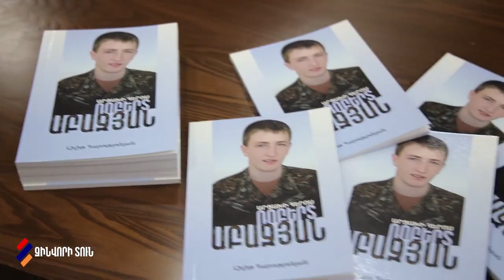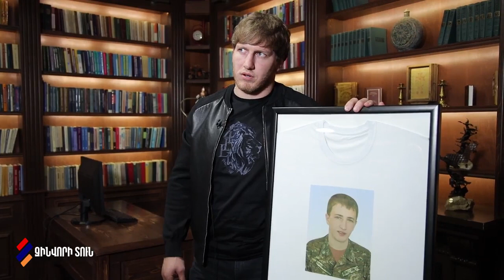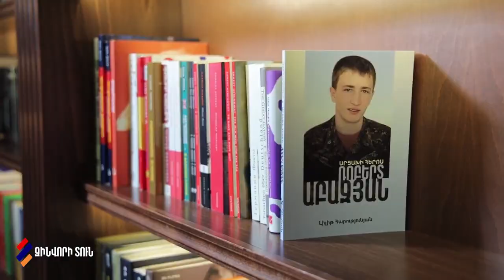Ալեքսանյանը հիշեցրեց, որ այն ժամանակ հաղթանակը նվիրել էր Ռոբերտին ու մարտնչած մեր բոլոր տղաներին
Արցախի հերոս Ռոբերտ Աբաջյանի ծնողները որդու ծննդյան ու մեր երկրի համար ծանր այս օրը որոշեցին Զինվորի տանը լինել՝ զինվորների կողքին…25 տարեկան կդառնար Ռոբերտը, բայց նախընտրեց դիրքը չզիջել՝ իր կյանքի գնով:

Զինվորի տանն էր նաև հունահռոմեական ոճի ըմբշամարտի՝ աշխարհի եռակի չեմպիոն, Օլիմպիական խաղերի ոսկե մեդալակիր  Արթուր Ալեքսանյանը: Նա եկել էր չեմպիոն դառնալու օրվա  իր շապիկը ձեռքին, որի վրա Ռոբերտի պատկերն էր:

Ալեքսանյանը հիշեցրեց, որ այն ժամանակ հաղթանակը նվիրել էր Ռոբերտին ու մարտնչած մեր բոլոր տղաներին, իսկ այսօր խաղաղություն մաղթեց մեր երկրին և խոստացավ ապագայի բոլոր հաղթանակները նույնպես նվիրել մեր հերոսներին: «Միայն թե թող ողջ լինեն»,-ասաց: